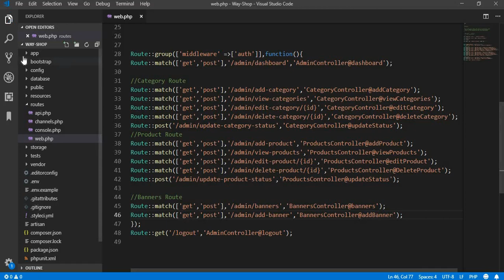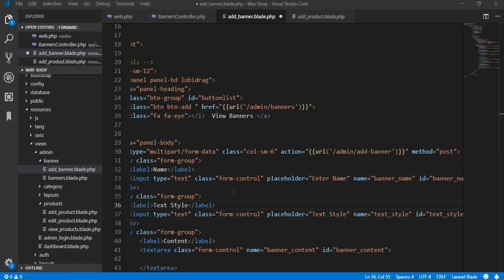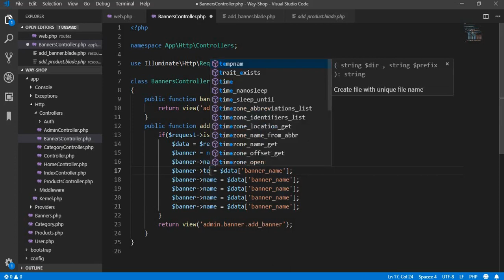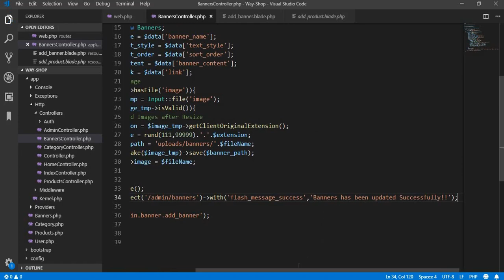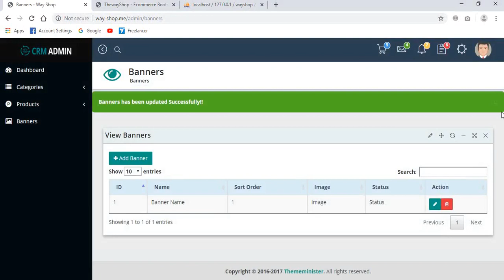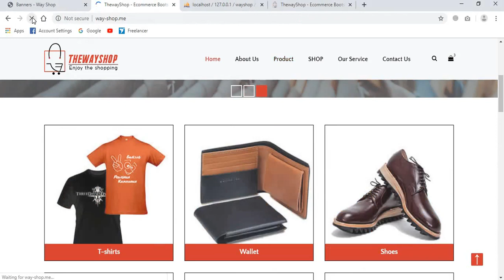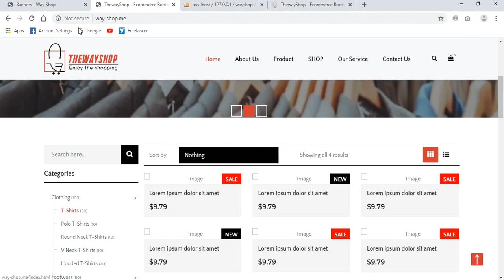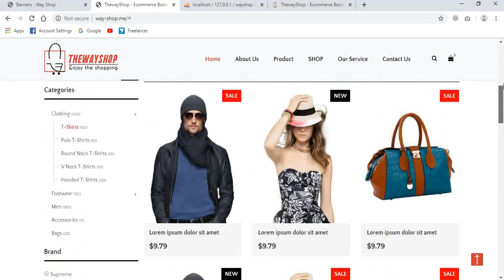E-commerce Website in Laravel || Add Banner || Part 18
Hello Guyzzz Today we are going to add banners in database and change the front layout to professional ecommerce website i hope you enjoy this video and follow us to get more intresting videos these are the following steps which we do in this tutorials

Step 1: make route in web.php file

Step 2: Adding blade template in addBanners function in BannersController

Step 3: Make blade file in admin folder named add_banner.lade.php file

Step 4 :Then we create functionality to add banner record in database

Step 5: Successfully adding banner details in database

Step 6: In this step we make changes in front layout of our website to looks professional ecommerce website template

We also going to work in free open source templates of front end & backend you can download these two templates from the link given below

2. The way shop template